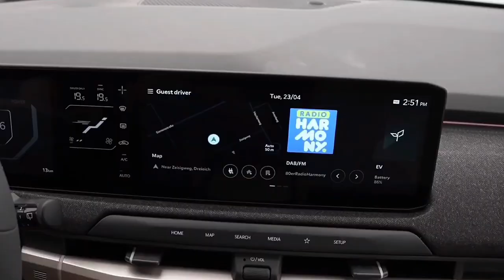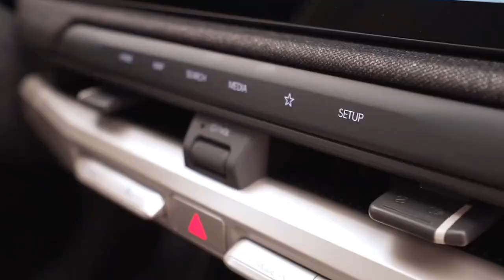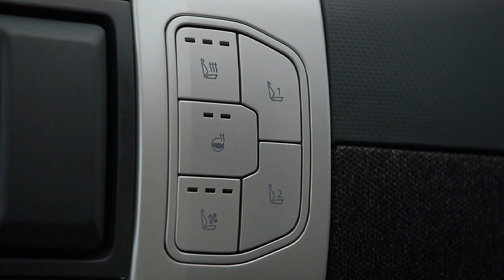Kia EV3-GTLine | Interior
Video Source: Kia Official Media

2024 kia ev3 gt-line,
kia ev9,
2025 kia ev3 interior,
2025 kia ev3,
kia ev3 2025,
2024 kia ev3,